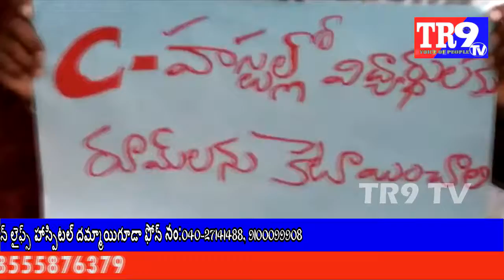DHARANA FOR HOSTEL ACCOMMODATION ||అడ్మిషన్ ఉన్న విద్యార్థులకు హాస్టల్ వసతి కల్పించాలి || TR9 TV